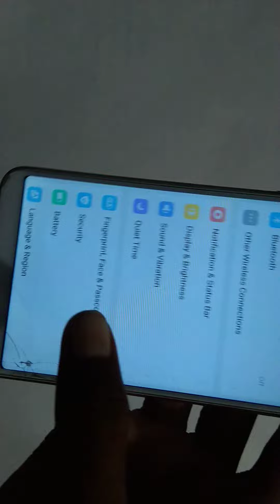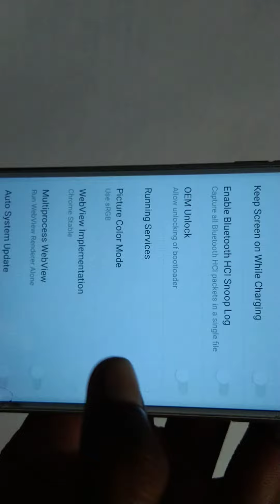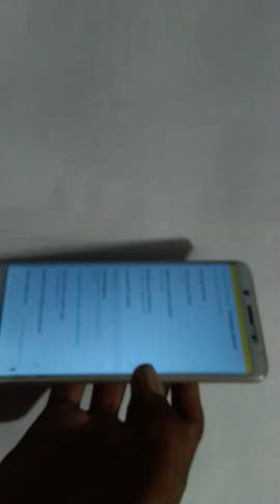OEM Unlock In Developer Options || Sameer || MPS || Sameer Swaraj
Are You Interested In Donates

IPPB
BANK NAME :- India post payment Bank
NAME :- Sameer Kumar
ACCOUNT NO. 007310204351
IFSC CODE :- IPOS0000001

Bank Name :- Madhya Bihar Gramin Bank
IFSC CODE :- PUNBOMBGB06
Name :- Sameer Kumar

Name :- @SameerSwaraj
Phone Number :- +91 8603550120